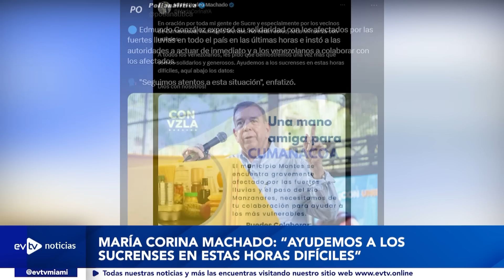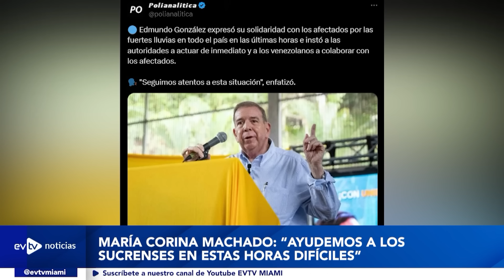ACTIVADO EL ESTADO DE EMERGENCIA EN VENEZUELA | Evtvnoticias Tarde | 07/02/24 1/3